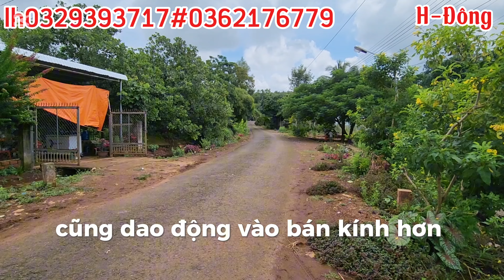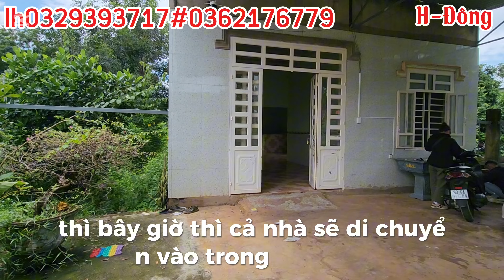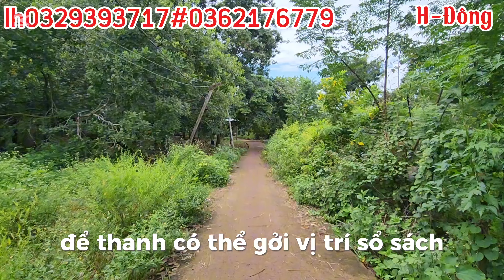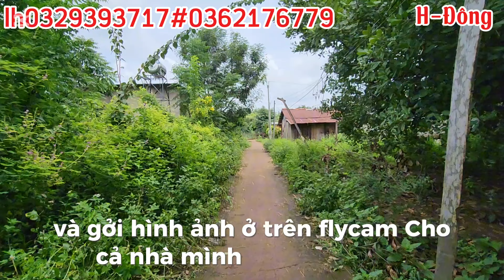Bán Nhà Vườn 2 Góc Mặt Tiền Phù Hợp buôn bán Kinh Doanh (10 x56 x100m1 ) sổ sẳn gặp chủ bao sổ